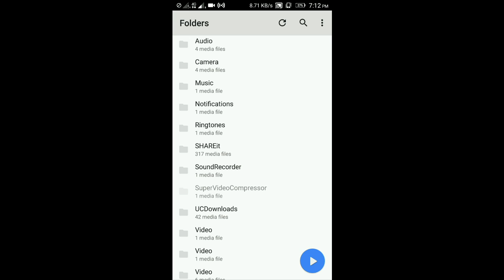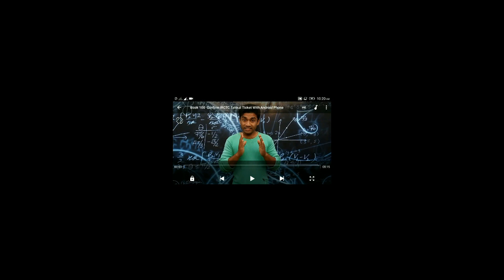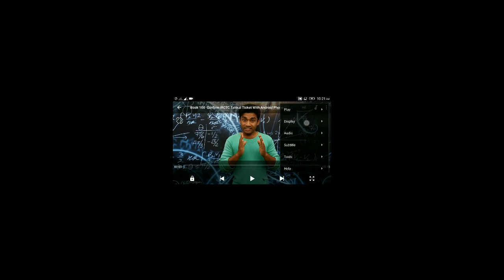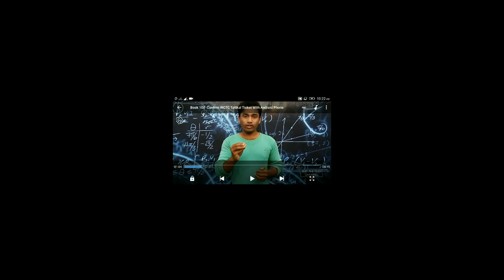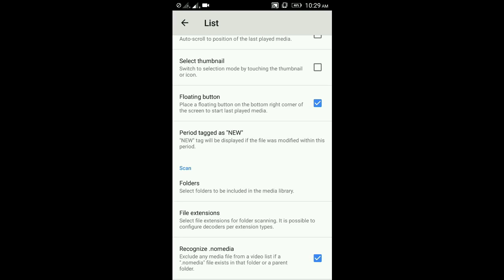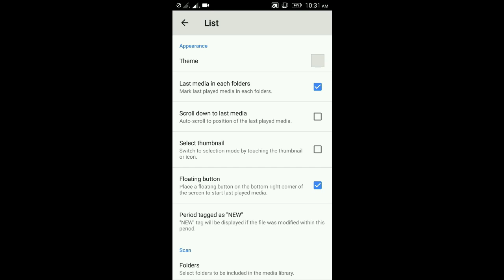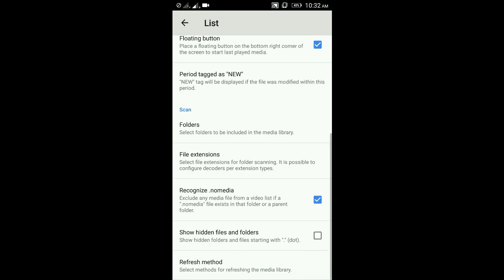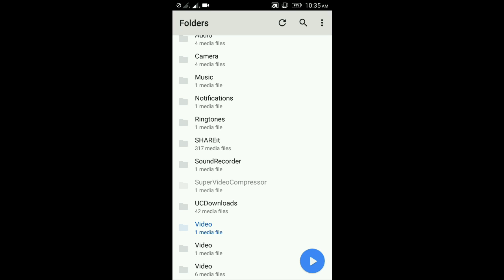MX Player most Important Hidden Features , You Should know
Hello dosto, Aaj ke video me Mai apko MX Player ke hidden ke features ke bare btaunga jo ki aap nhi jante hai, or Dosto ye feature bahut useful hai or ye apke bahut kam aayenge..